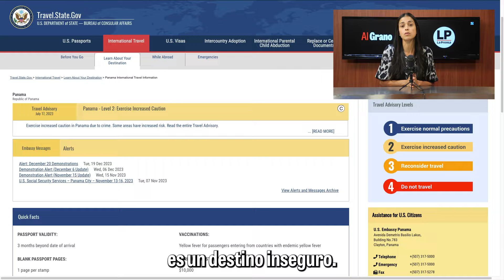Al Grano: Turismo en Panamá